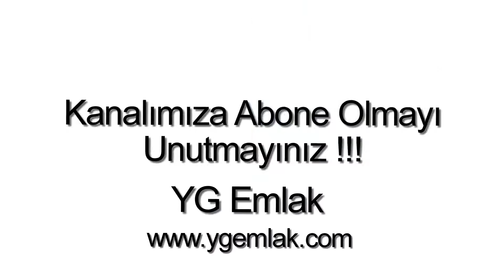Satılık Daire Ortakent yahşide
Bodrum Ortakent yahşi` de, Denize sıfır, 2 Oda, 1 Salon, 1 Amerikan Mutfak, 1 banyo, WC, 75 m2, 1 geniş balkon, Site içerisinde, Güvenlikli, Yüzme havuzlu, Fitness salonu, Doğa manzaralı, Krediye uygun, Satılık bahçe katı Daire.